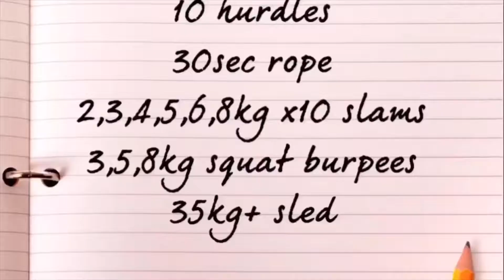Weekend Curcuit session 4/08/2019 with Liam